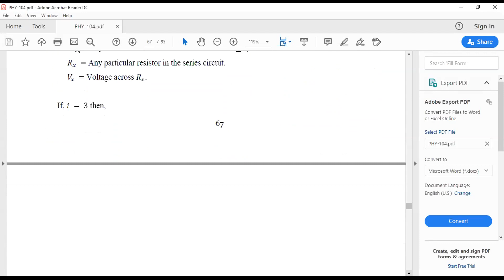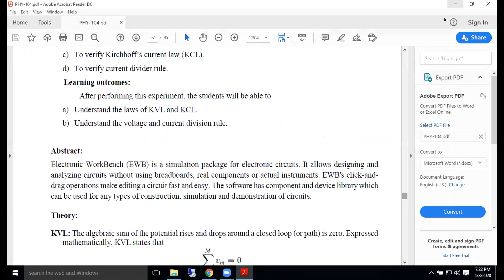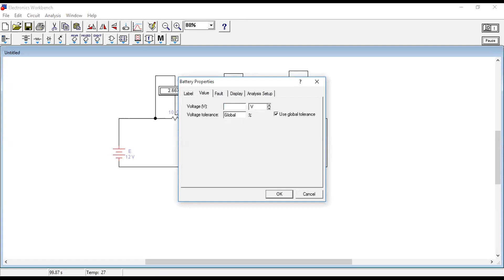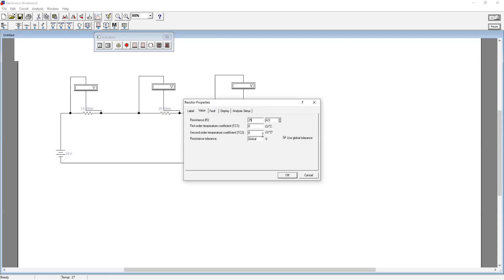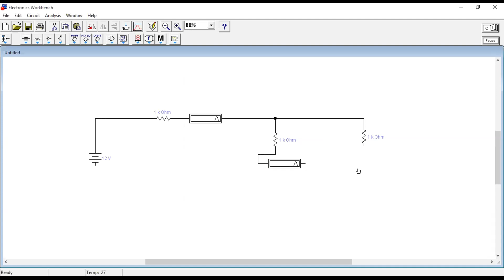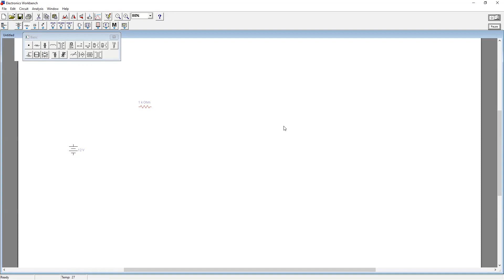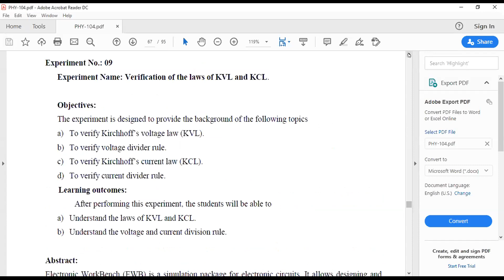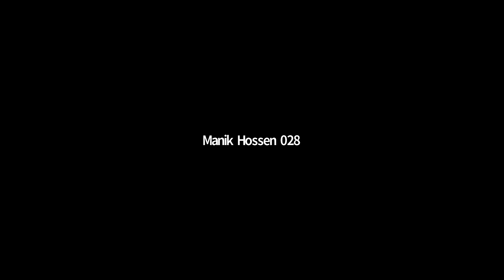Experiment on Verification of the laws of KVL and KCL (Simulation Part)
Experiment Name: Verification of the laws of KVL and KCL (Simulation).

After performing this experiment, the students will be able to
a) Understand the laws of KVL and KCL.
b) Understand the voltage and current division rule.

This experiment is performed by Electronic WorkBench (EWB), which is a simulation package for electronic circuits. It allows designing and analyzing circuits without using breadboards, real components or actual instruments.